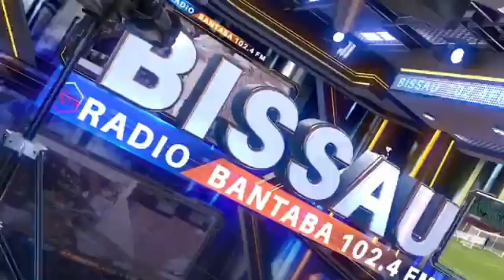Discurso do PR Umaro Sissoco Embalo na 78ª sessão da Assembleia Geral da ONU